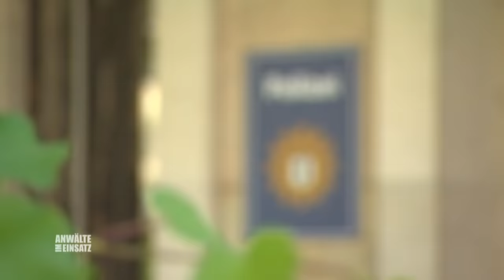Anschlag von Racheengel! Wer will Maya mit Verbrechen helfen?! | 2/2 | Anwälte im Einsatz | SAT.1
Nicht genug, dass Maja Ingen ihren Mann Udo beim Fremdknutschen erwischt hat, am nächsten Tag steht auch noch die Polizei vor der Tür und will die 39-Jährige vernehmen.
Hat sie ihren Mann aus Rache halbnackt an seinen Bürostuhl gefesselt?
Rechtsanwalt Ralf Vogel will der jungen Frau helfen